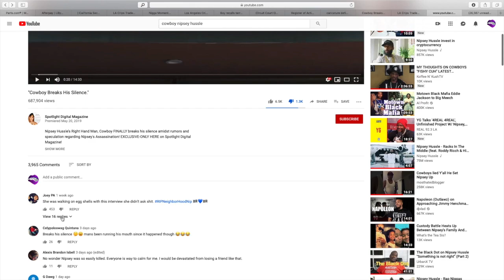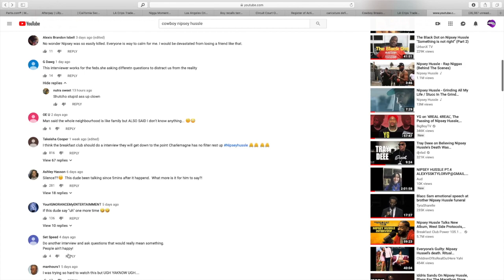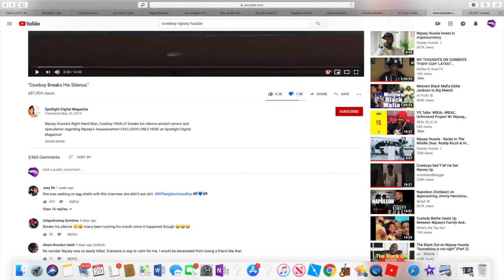They're PISSED about my story on ....COWBOY